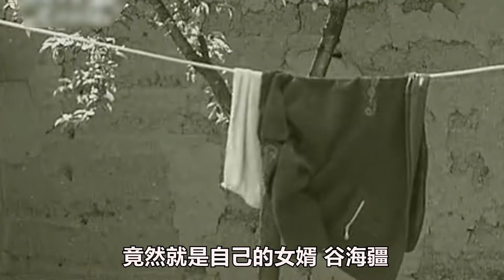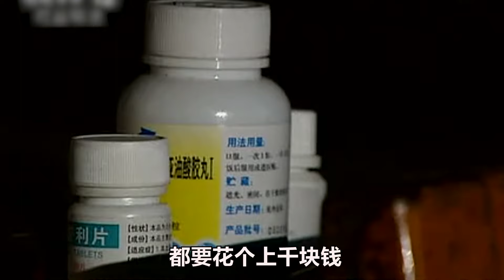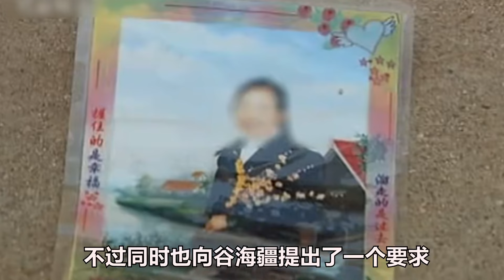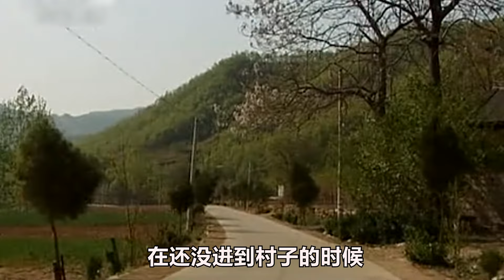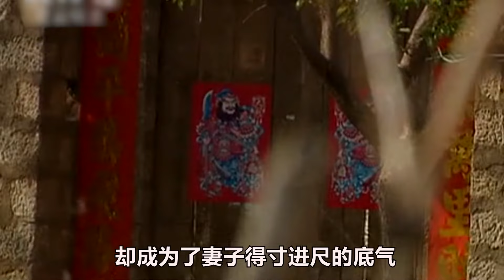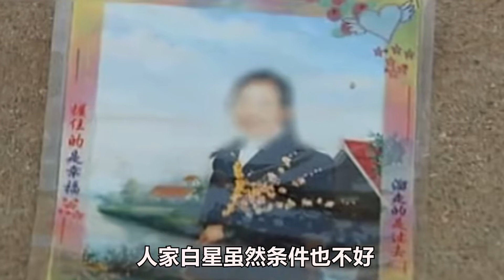男子無底線寵溺妻子，卻遭妻子嫌棄，丈夫惱怒朝妻子揮了7斧